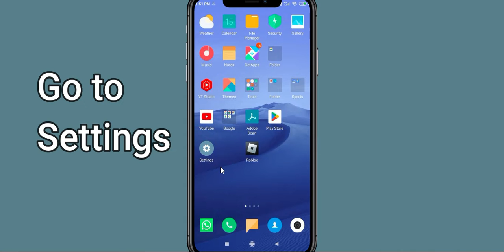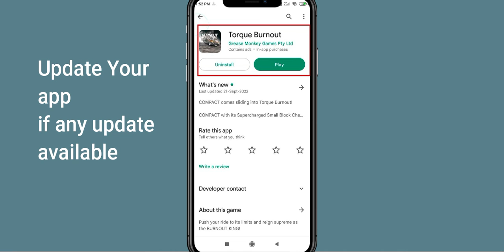Fix Torque Burnout Unfortunately Has Stopped | Torque Burnout Stopped Problem | PSA 24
Let's start and How to Fix Torque Burnout Unfortunately Has Stopped Solution - Torque Burnout Stopped Problem. Apart from that, if your Torque Burnout keeps stopping then it will be very useful for you.